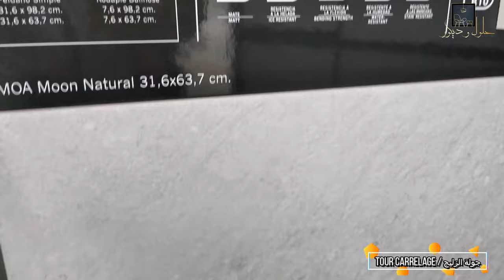ep:82 : جديد الزليج و الأرضيات :جولة/tour:nouveauté carrelage et revêtement sol- decoration Maroc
جولة في محل تجاري للبيع الزليج : نتعرف على جديد الأرضيات و بعض الحمامات الجاهزة
tour dans un magasin de carreaux et carrelage pour savoir les dernières tendances .